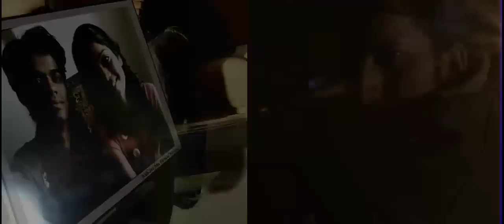ViRuS ft. Vikram - This is how it all ends (Official music video) [HD]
This is a single from ViRuS' album 'If you know what I mean' starring Chaitanya, Nishigandha and is directed by Pushkaraj. Prayag Varpe did the lights. This is ViRuS' first music video, and was done using a photo camera, which is not even meant to record videos. Post production effects and editing done by ViRuS. Copyrights 2011, ViRuS Entertainment.